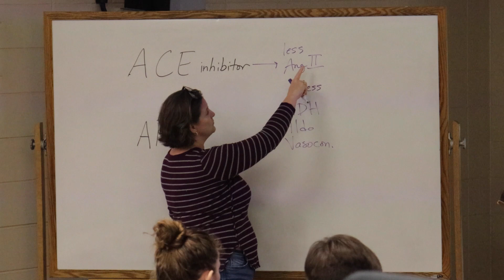Reporting Package - Premed Mental Health